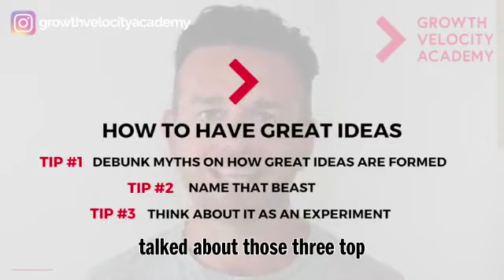How to Have GREAT IDEAS?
Students and entrepreneurs come up and say hey I am thinking about launching a business, what do you think about this idea: Is it good enough?
Or marketers launching a campaign, asking “ is this a good idea?”
I am going to talk about the Fool Proof way to have good ideas
Learn what happened to “Burbn” App and was their idea good enough?
How was Instagram launched?
What is the Founder of LinkedIn’s advice on the subject?
In this video I share 3 ways how to have great ideas

Any you’d add? Share in the comments below👇

00:00 How to Have Great Ideas?
01:03 Tip #1 Debunk myths
07:11 Tip # 2 Name the beast
07:39 Tip #3 Experiment